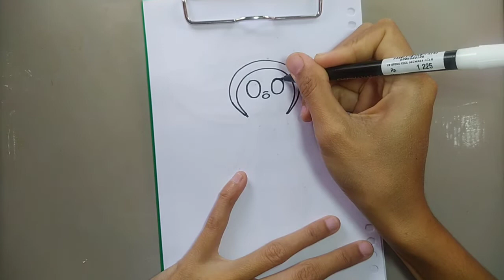Drawing for kids || How to draw Dorami Doraemon easy step by step